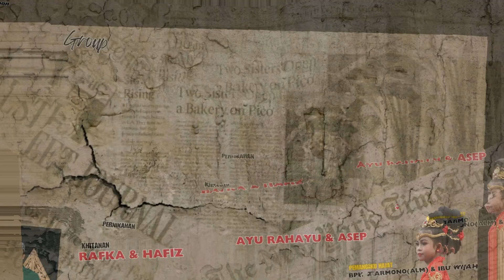04 SINDERLELA - LIVE STREAM BUROK MA NADA || KALIBUNTU - SABTU,22 JUNI 2024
KHITANAN        : RAFKA & HAFIZ
PERNIKAHAN      : AYU RAHAYU & ASEP
PEMANGKU HAJAT  : BPK. TARMONO (ALM) & IBU. WIJAH
PELAKSANAAN     : SABTU, 22 JUNI 2024
TEMPAT          : JLN. PANJAITAN NO.166 - GANG. PUSKESMAS
                  DESA. KALIBUNTU - KEC. PABEDILAN
                  KAB. CIREBON - PROV. JAWA BARAT

DOKUMENTASI. MA PRODUCTION selalu di hati
HP. 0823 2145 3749 - THE A TEAM PRABU